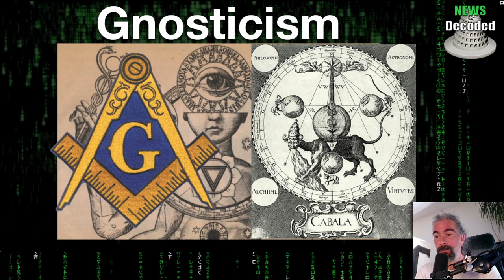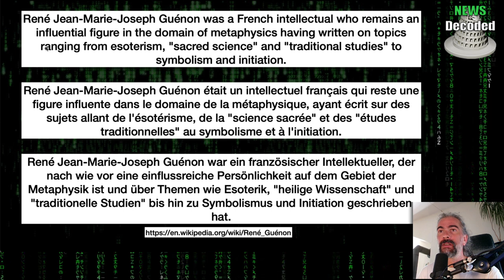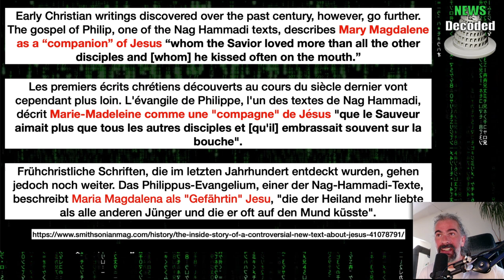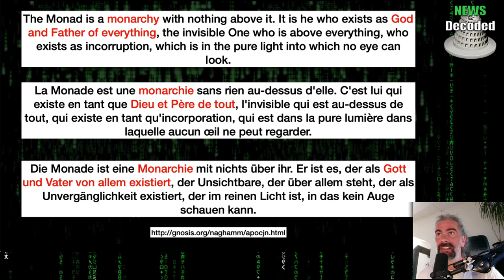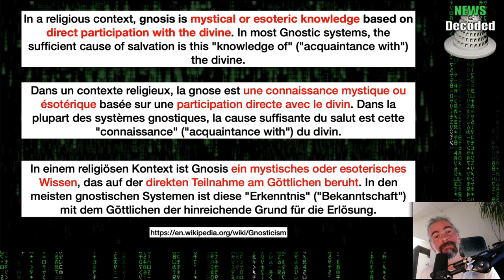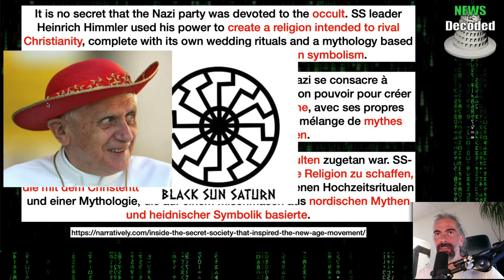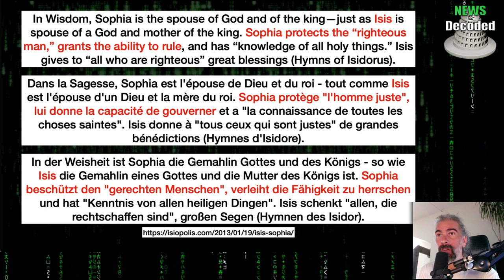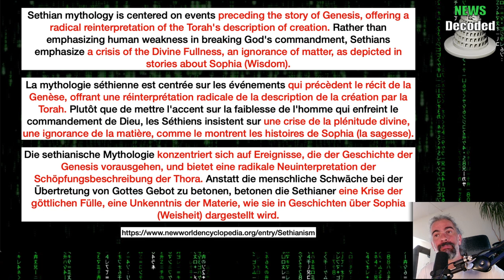Gnosticism - the Church of the Occult Kabbalist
In short, Gnosticism is a melting pot into which gods, deities, scriptures, philosophies, prophecies and other charlatanism of all kinds even from invented eras are thrown to create a personal, customized religion!